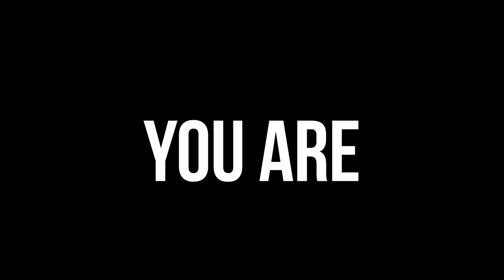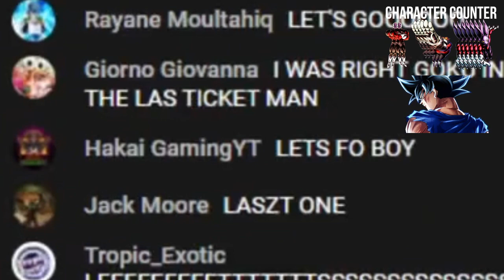𝟭𝟬𝟬% CRAZIEST UI Goku 𝗛𝗨𝗡𝗧 | Dragon Ball Legends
𝟭𝟬𝟬% CRAZIEST UI Goku 𝗛𝗨𝗡𝗧 | Dragon Ball Legends

This was the ultimate Summon for the new Ultra Instinct Goku in Dragon Ball Legends. I used over 23K, and with crazy luck, I got him in the end. There was a lot of editing in this video, I hope you guys appreciate it!